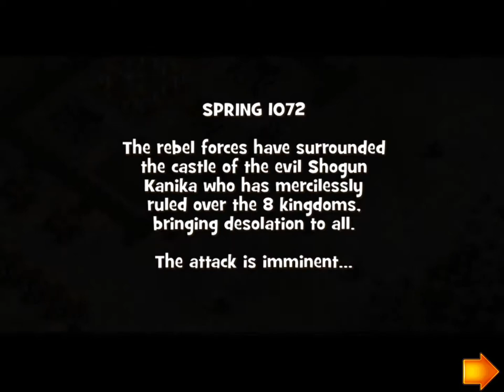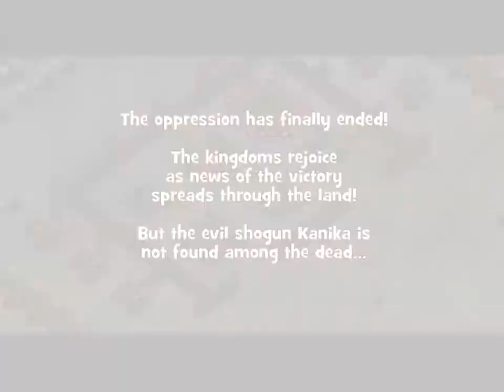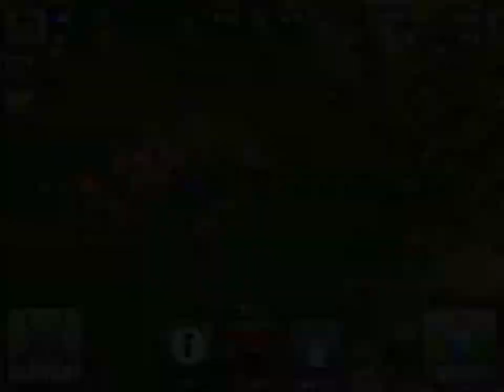Ninja Nations (by Gamerizon) - iOS - iPad Mini Retina Gameplay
The year is 1072. The 8 kingdoms are entirely occupied by the evil Shogun Kanika. But your army of heroes is fighting to restore peace and balance to the land.

Ninja Nations is an intense combat strategy game where you will build your nation, train armies of stealthy ninjas and battle with players across the world!

Ninja Nations features a new twist on mobile combat strategy by allowing players to use stealth troops to take out enemy defences before the alarm is raised and all hell breaks loose in a huge army vs army combat!

--- Features ---
* Intense Troop vs Troop combat
* Two part strategic combat (stealth followed by mayhem!)
* 40 challenging single-player levels
* 2 multi-player game modes
* The Bushido Club: a unique game mode where you can bet on the outcome of your multi-player matches!
* Weekly and All-Time leaderboards to track your worldwide dominance
* A wide variety of buildings, upgrades and defences to build your nation with
* And best of all: Free to play! Items can be bought via in-app purchases but the game can also be played completely free!

Ninja Nations requires iOS 7 or later and is compatible with all devices running it. Optimized for iPhone 5.